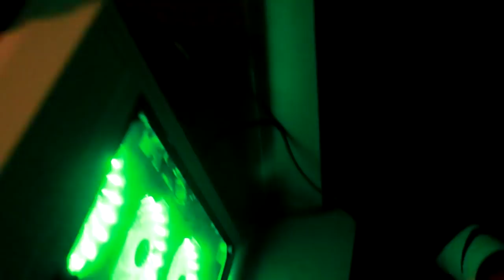MEU SETUP GAMER BOLADÃO - Patife 2017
VOCÊS PEDIRAM MUITO E AQUI ESTAMOS COM MEU SETUP GAMER 2017! Espero que gostem ;)
Link da cadeira CUPOM: PATIFE